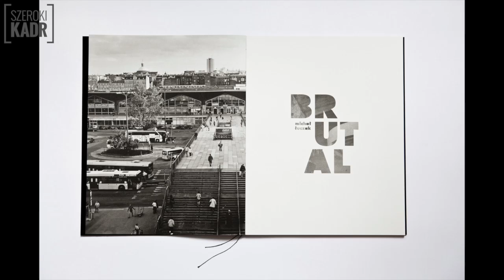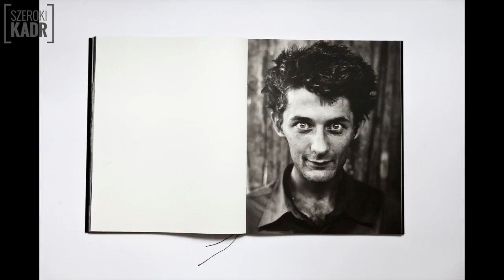Fotograf miesiąca - Michał Łuczak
Michał Łuczak urodził się na Górnym Śląsku w 1983 roku. Mieszka w Giszowcu, górniczej dzielnicy Katowic, pracuje głównie w Warszawie. Od wielu lat dokumentuje Śląsk i zmiany, które tu nastąpiły po upadku komunizmu w 1989 roku.
W latach 2008–2009 współpracował z Andrzejem Kramarzem przy projektach fundacji IMAGO MUNDI: „Stefania Gurdowa – Klisze przechowuje się” oraz „Stefania Gurdowa – Czas niewinności”. Od roku 2010 jest członkiem kolektywu SPUTNIK PHOTOS skupiającym fotografów z Europy Środkowo-Wschodniej.